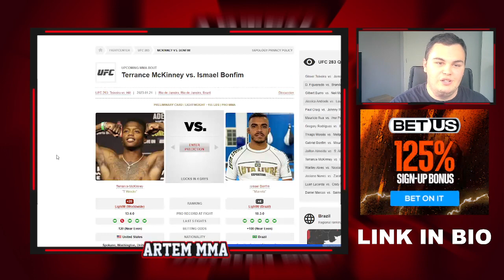Terrance McKinney vs. Ismael Bonfim Prediction - UFC 283